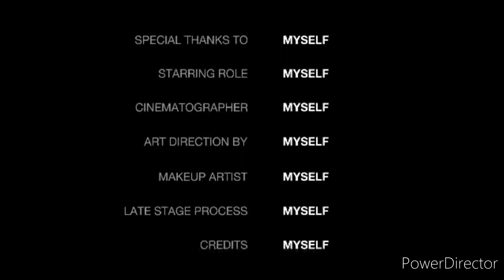12 Strike and 12 Blocking Arnis performance # P.E